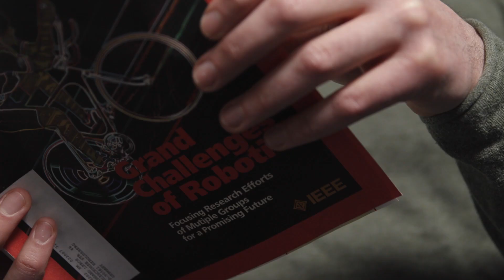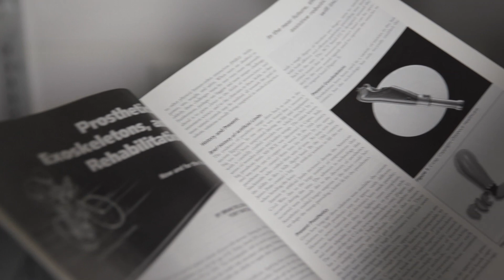Who is...? Professor Philipp Beckerle [FAU Prof]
FAU professor Dr. Philipp Beckerle is researching autonomous and mechatronic systems that are increasingly finding their way into our everyday lives. These can be medical prostheses, exo-skeletons or robots. His goal is to design these systems so that they interact with humans in a particularly user-friendly way.

Professor Beckerle conducts research and teaches at the Chair of Autonomous Systems and Mechatronics at the Department of Electrical Engineering Electronics Information Technology and at the newly established Department of Artificial Intelligence in Biomedical Engineering. His work has been recognized with numerous awards such as the Manfred Hirschvogel Award, the MINT Excellence PhD Award, and the Eugen Hartmann Award 2017.

The professorship is funded as part of the High-Tech Agenda Bavaria (HTA). With this program, the government of the Free State of Bavaria is creating, among other things, 1,000 new professorships in key areas of the future such as artificial intelligence, clean tech and aerospace, thus strengthening
Bavaria's leading position in research and teaching and promoting the development of new ideas and the latest technologies as well as their implementation in practice.

FAU-Professor Dr. Philipp Beckerle forscht an autonomen und mechatronischen Systemen, die zunehmend Einzug in unseren Alltag halten. Das können medizinische Prothesen, Exo-Skelette oder Roboter sein. Sein Ziel ist es, diese Systeme so zu gestalten, dass sie besonders benutzerfreundlich mit dem Menschen interagieren.

Professor Beckerle forscht und lehrt am Lehrstuhl für Autonome Systeme und Mechatronik des Fachbereichs Elektrotechnik Elektronik Informationstechnik und am neu eingerichteten Lehrstuhl für Künstliche Intelligenz in der Biomedizinischen Technik. Seine Arbeiten wurden mit zahlreichen Preisen gewürdigt, darunter der Manfred-Hirschvogel-Preis, der MINT-Excellence-Promotionspreis und der Eugen-Hartmann-Preis 2017.

Die Professur wird im Rahmen der Hightech-Agenda Bayern (HTA) gefördert. Mit diesem Programm schafft die Regierung des Freistaats Bayern unter anderem 1.000 neue Professuren in wichtigen Zukunftsfeldern wie Künstliche Intelligenz, Clean Tech und Luft- und Raumfahrt und stärkt damit Bayerns Spitzenposition in Forschung und Lehre und fördert die Entwicklung neuer Ideen und neuester Technologien sowie deren Umsetzung in die Praxis.